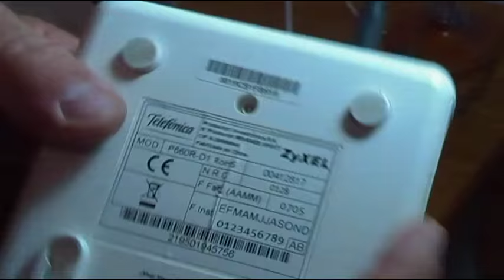UTILIDAD DE UN ROUTER MONOPUERTO VIEJO COMO COMPROBADOR LINEA ADSL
una vez sustituido un router antiguo por uno mas moderno, el antiguo no nos sirve para nada, y es un trasto mas a ocupar espacio en casa,  a pesar de que las lineas ADSL raramente fallan, todo es posible y pueden fallar o averiarse.
Nos tiréis el Router viejo, ya que como comprobador sencillo de linea ADSL os puede servir, antes de llamar a la compañía por avería podemos tener algo mas claro el problema, ya sabéis como funcionan estas compañías cuando les llamas,  o el usuario  tiene muy claro que problema esta sucediendo o te empiezan a torear  de un lado a otro  con pruebas, con tal de no abrir incidencia o enviar un técnico.